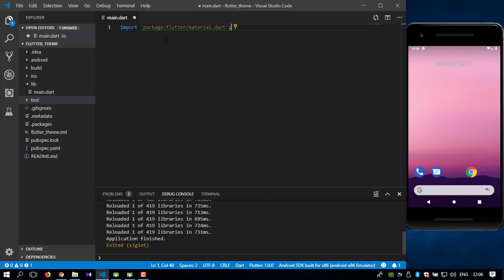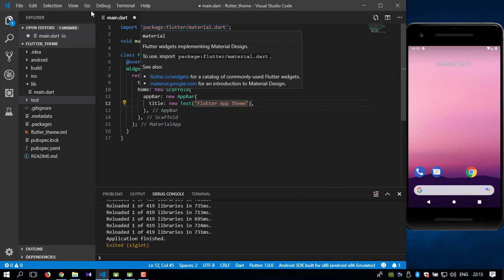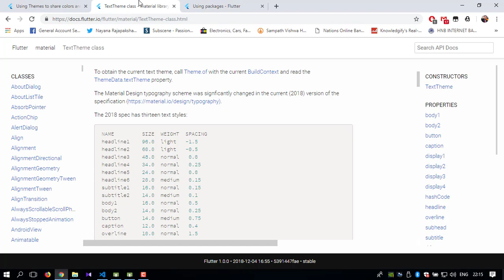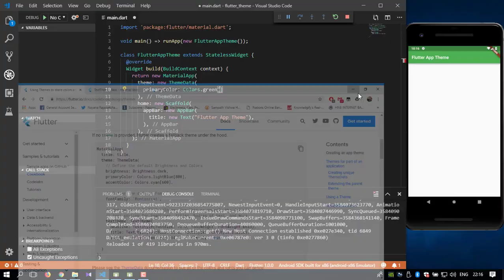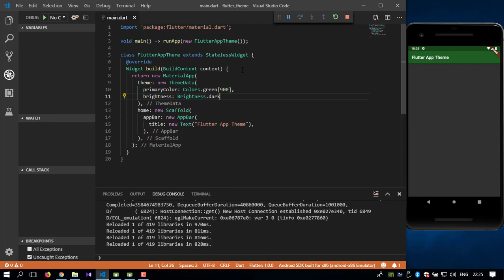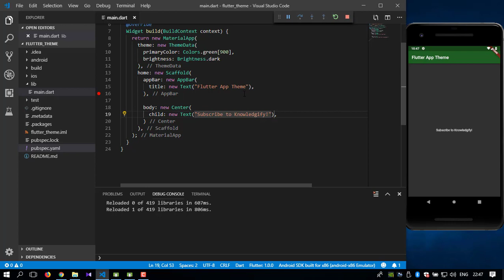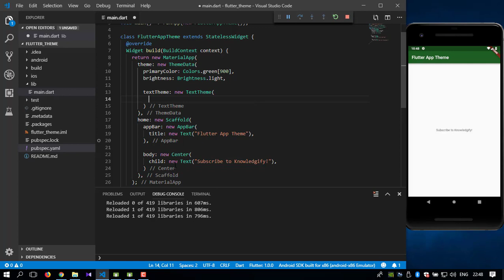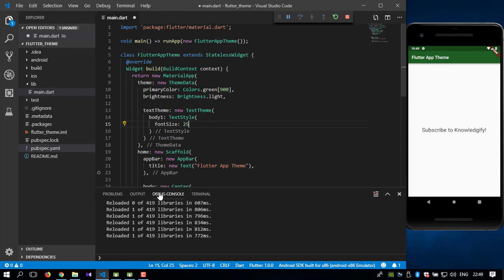Flutter Tutorial: Adding A Theme To Your Flutter App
In this video, You will learn how to add and change a theme to your flutter mobile app.

Flutter is a SDK developed and owned by Google. Flutter is capable of creating mobile apps for both Android and iOS from a single code base. Dart is the programming language used in Flutter which is also developed and owned by Google.

Let me know your questions and suggestions in the comments.